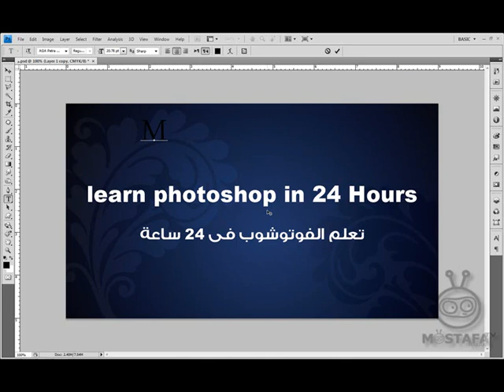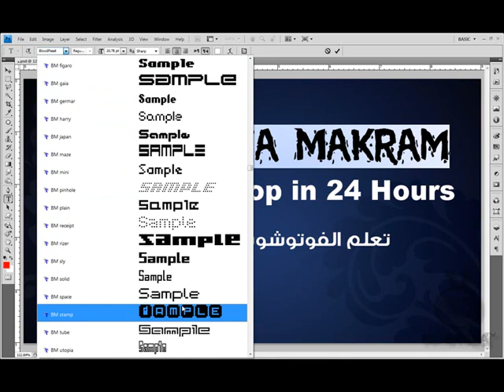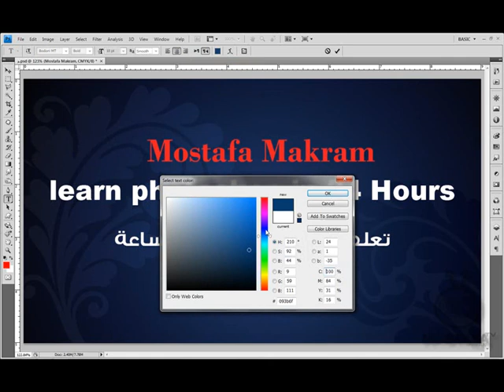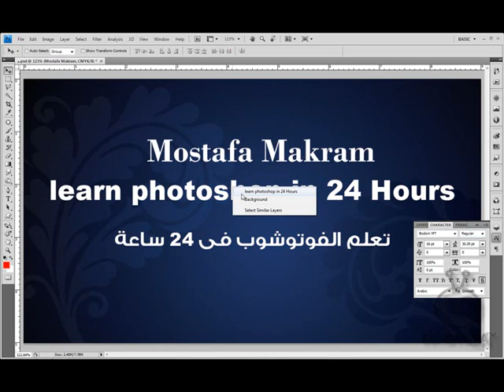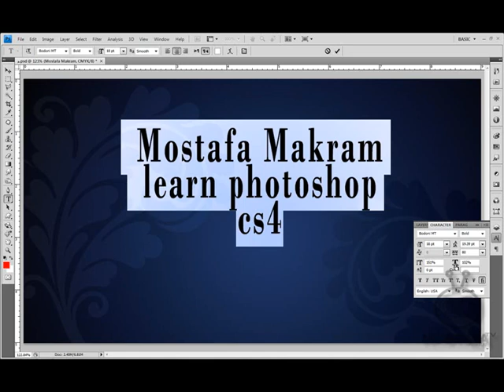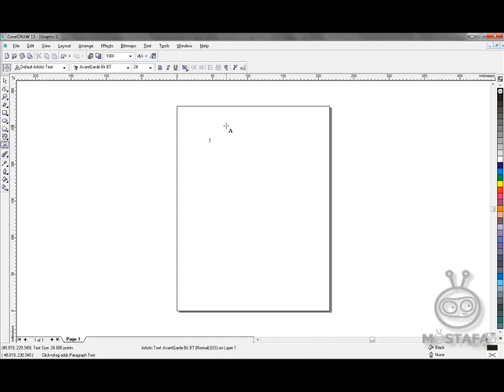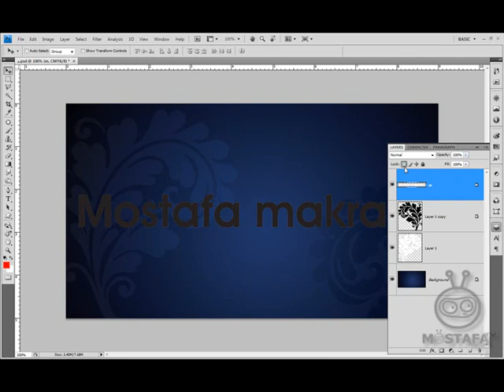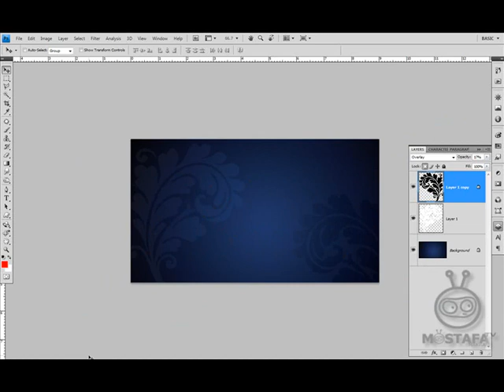التكست داخل الفوتوشوب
التكست داخل الفوتوشوب التعامل مع